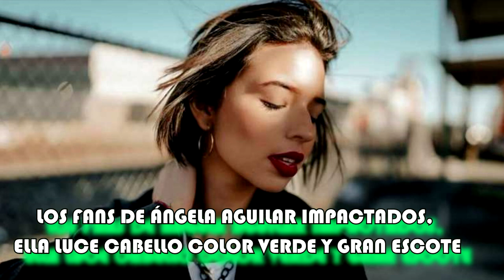Los fans de ÁNGELA AGUILAR impactados, ella luce cabello color verde y gran escote